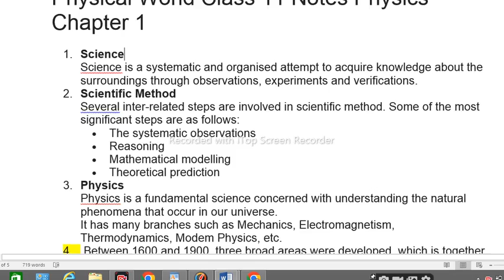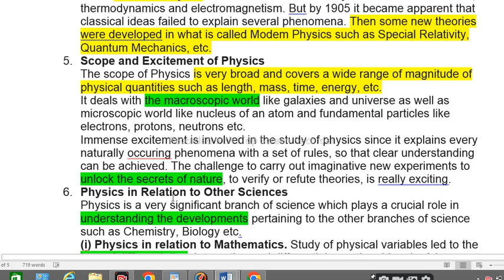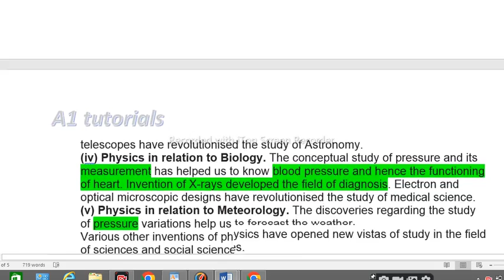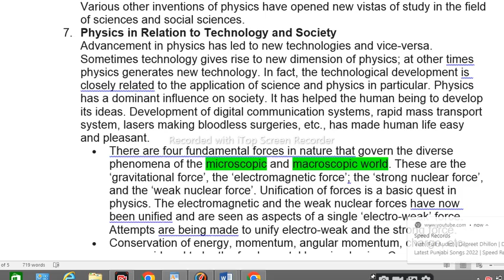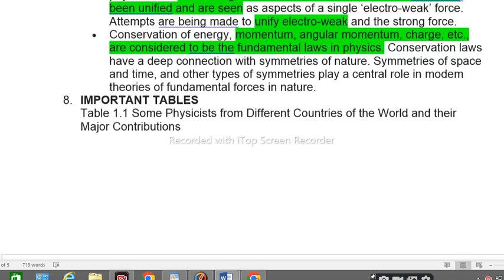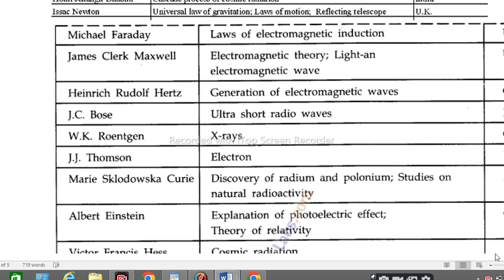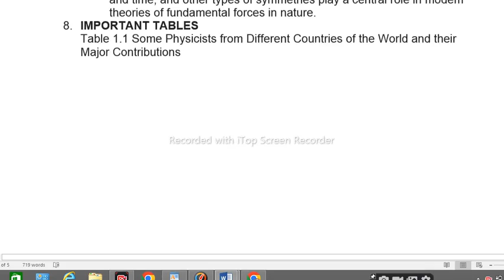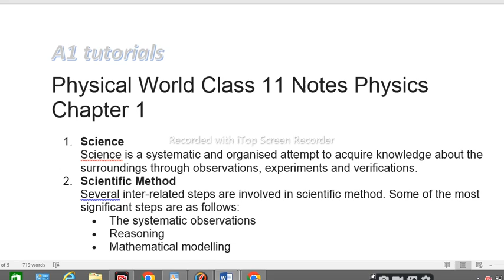Class 11 physics chapter 1 physical world || complete chapter 1 shot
class 11 physics chapter 1 physical world in one shot
hiii friends in this video i have ex plained about the sceince , physics and its relation to chemistry and biology
i have also explained the different types of theoris andlaws given by the scientist